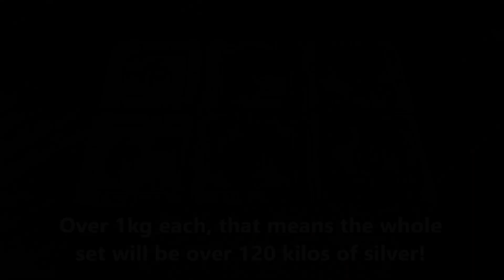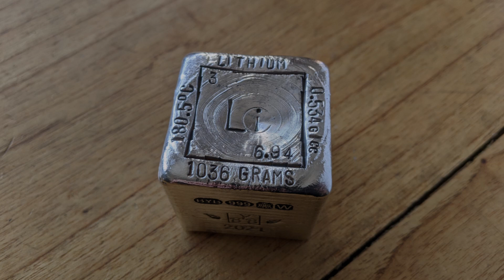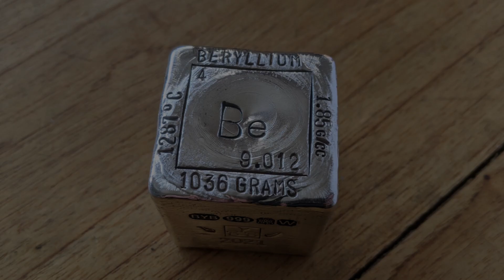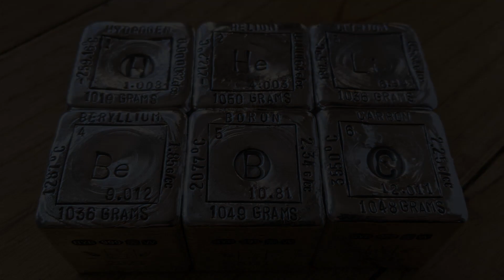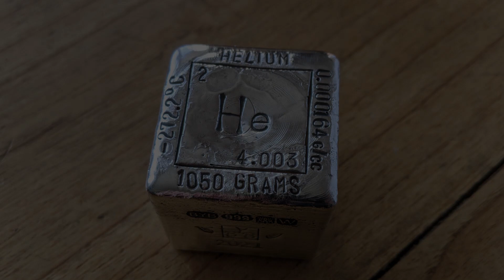I am making a Poured Silver Periodic Table over 120 KILOS of Silver!! ASMR Home Forge Metal Casting!